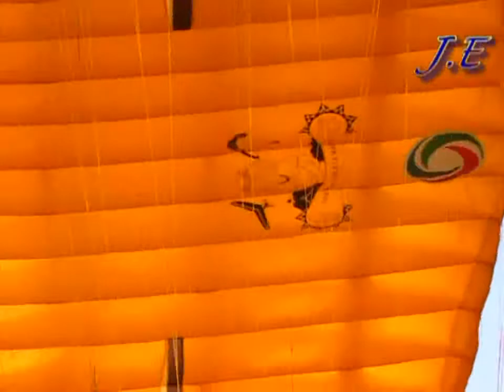parapente 2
Tenancingo EDO. DE MEXICO DEPORTE DE PARAPENTE